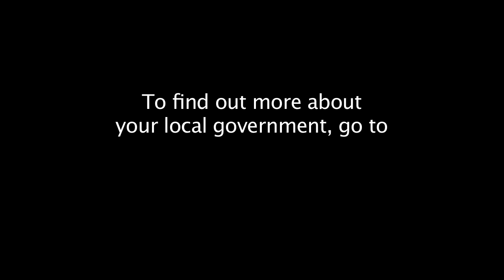Economic & Community Development in Northampton